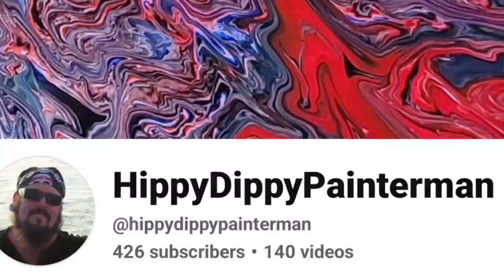217 The Ultimate Guide to Creating Mesmerizing Cells in Fluidart 5 Cup Flip Cup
In this video I show you how to do a 5 cup flip cup. I actually do 2 because my 1st one didn't get recorded all the way. 🙄 They both turned out  really cool. Let me know what you think. 🥰

Check out Friday with Friends Challenge or be Challenged Series every Friday Night at 6:30pm CST/7:30 pm EST with

Amazing Artists and the sweetest people. Go check them out. 🥰

Paint Pouring by Venom Fluid Art